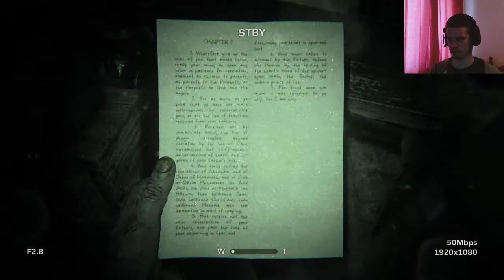SEXUAL TORTURE?! (OUTLAST 2 #6)